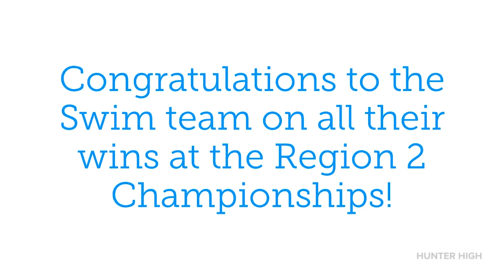2 5 20